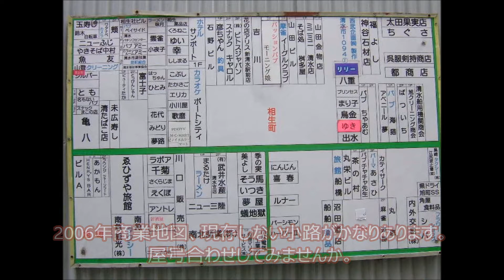花街ノスタルジア・静岡県・清水 遊里跡を歩く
清水界隈を初めて訪れたのは2006年でした。
2018年再訪。06年にはかなり雑多感がありましたが、新世界通りも含め、
何となく縮小してしまいましたね。